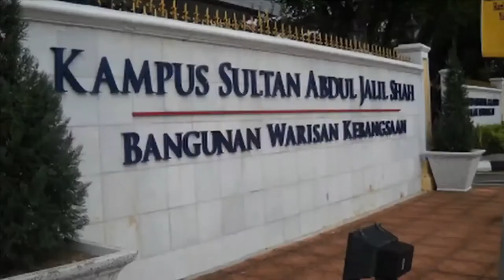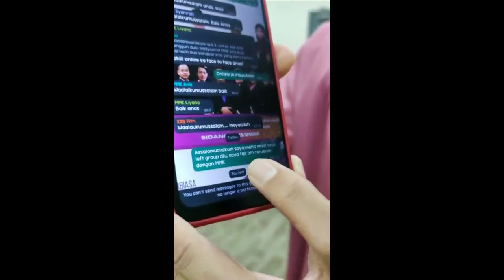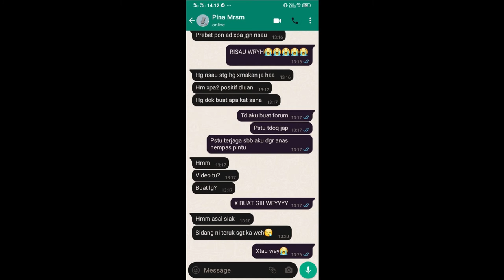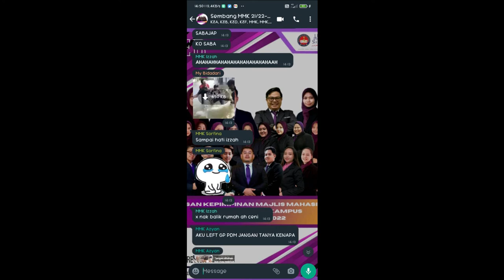YDP UKLK letak jawatan!!!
Video yang dilakukan adalah suka-suka tiada kena mengena dengan yang hidup mahpun telah meningal dunia. segala salah tutur kata saya memohon maaf